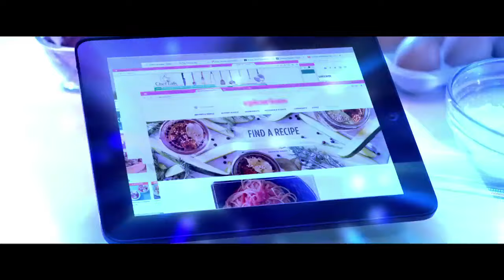Sri Lanka Telecom - Smart Line (English)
Sri Lanka's first and only FIBRE BROADBAND NETWORK Up to 100 Mbps. Experience the internet at the speed of light in the comfort of your home with Smart Line.